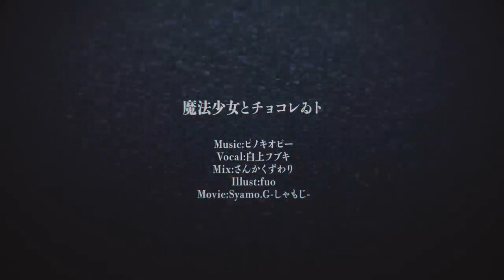魔法少女とチョコレゐト 白上フブキcover